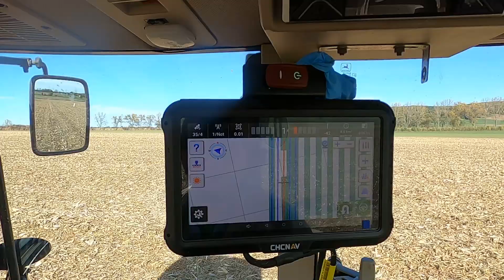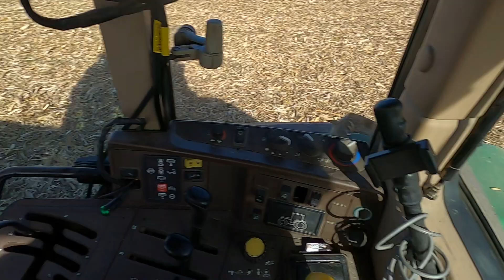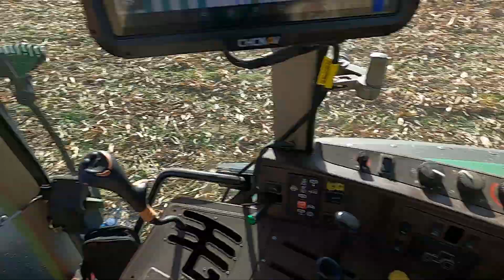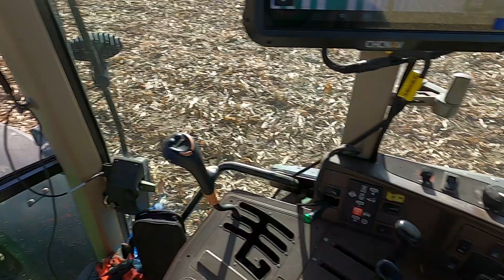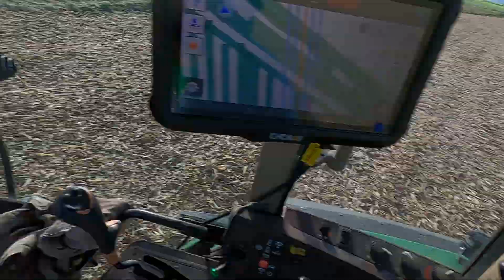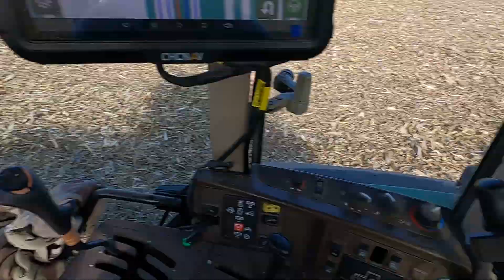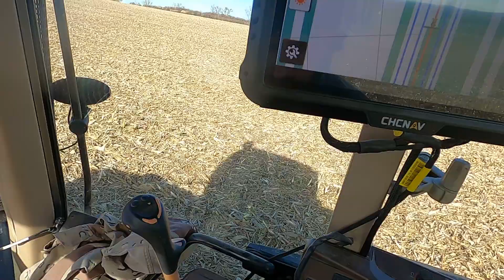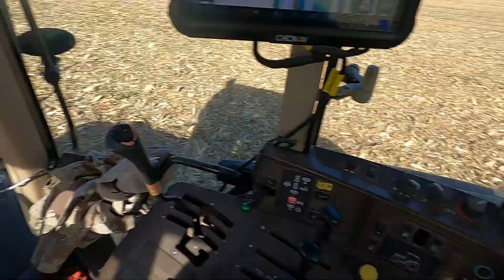niestety na 6 klasie jest brak próchnicy 🙄 ziemia tak, nie żre jak na dole...